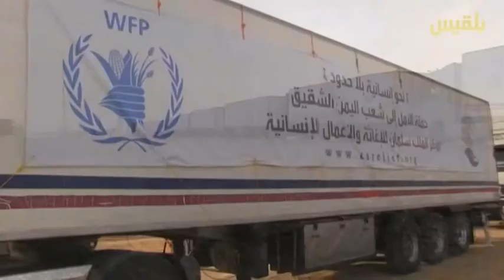تغطية خاصة 28-5-2015 | تقديم : بشير الحارثي